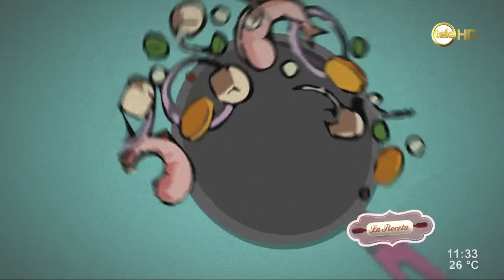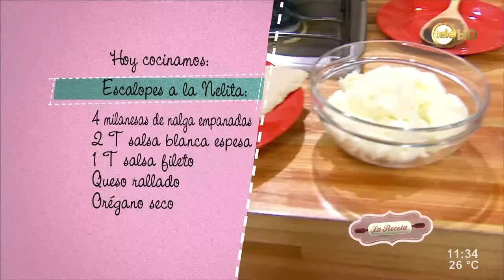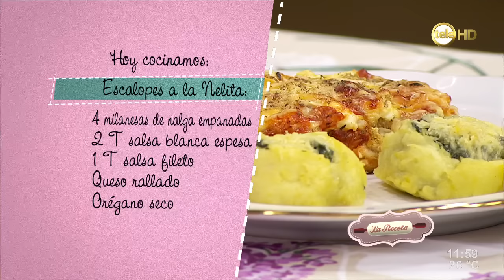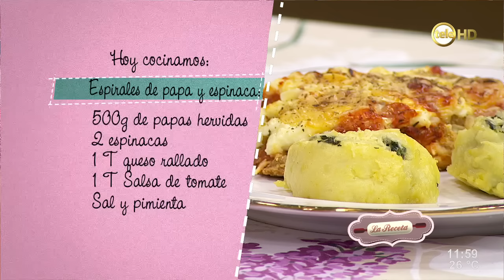Escalopes y espirales de papa y espinaca